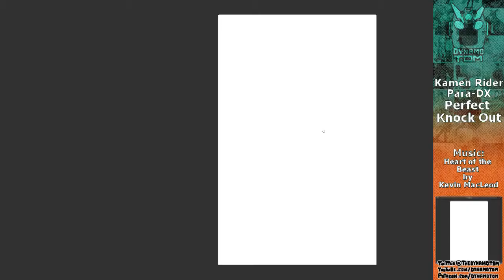Kamen Rider Para-Dx: Perfect KnockOut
Time to MIX IT UP!